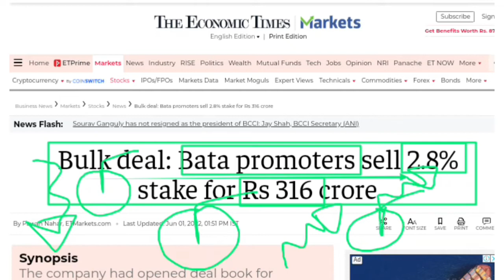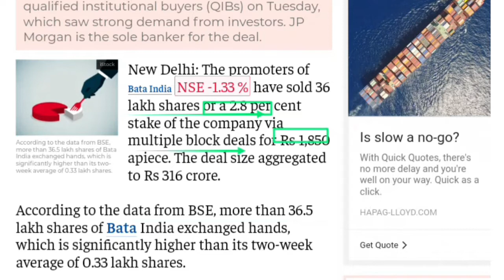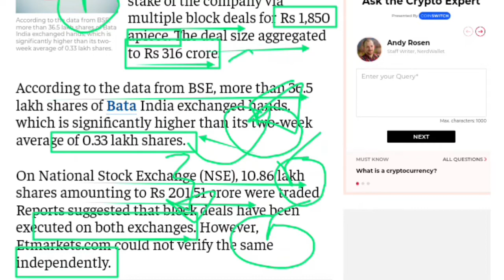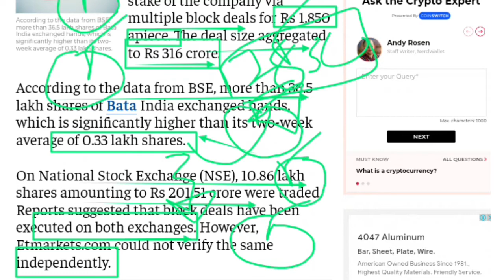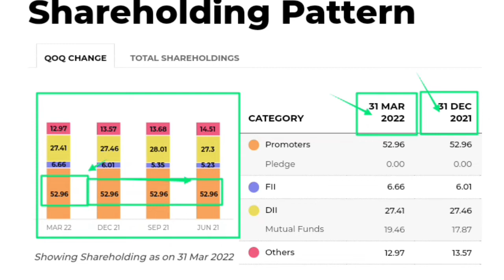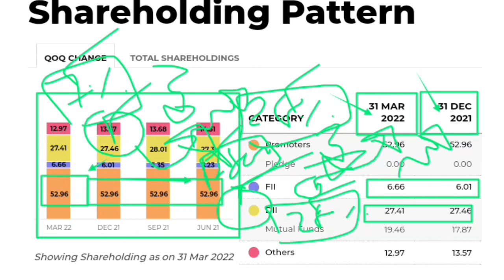Big Block deal Promoters Sell Big Quantity Almost 316 cr. Rs Sell Heavy Amount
Zerodha Demat Openings link:-Invest and trade with Kite by Zerodha, India’s largest retail stockbroker. Open an account now.